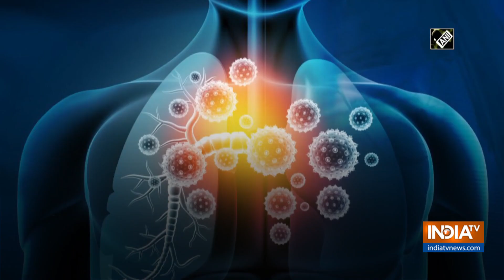Study reveals fructose-rich diet may cause damage to immune system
A high sugar fructose diet might prevent the proper functioning of peoples' immune systems in ways that have, until now, largely been unknown.